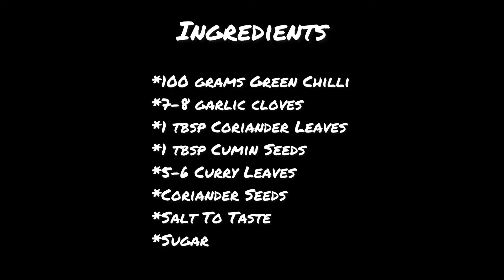Spicy Green Chilli Chutney| North Karnataka Style| Hasimenashinakayi Chutney| Easy To Prepare| 2Mins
Hey Peeps,

Green Chilli Chutney

Ingredients

*100 grams Green Chilli
*7-8 garlic cloves
*1 tbsp Coriander Leaves
*1 tbsp Cumin Seeds
*5-6 Curry Leaves
*Coriander Seeds
*Salt To Taste
*Sugar